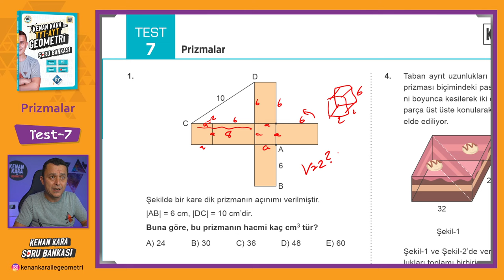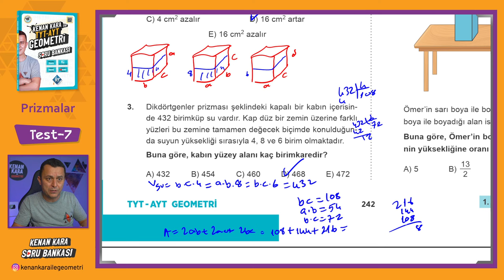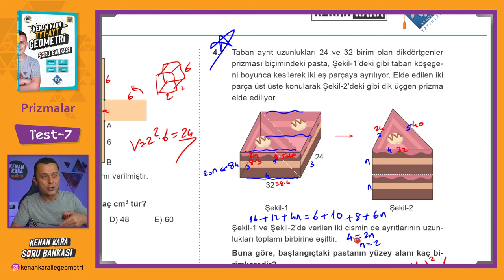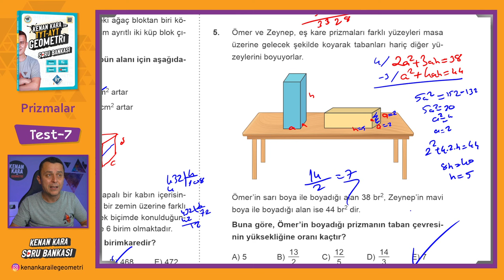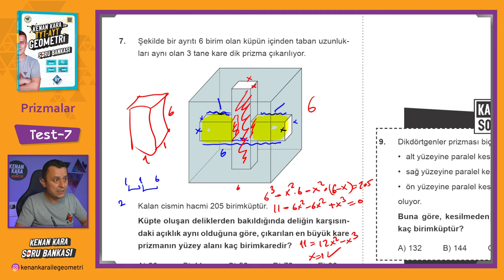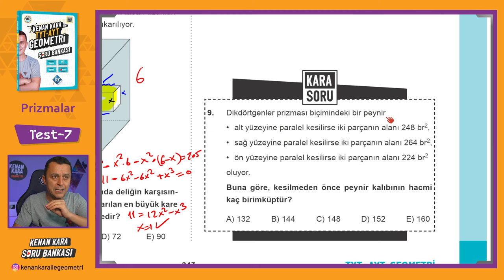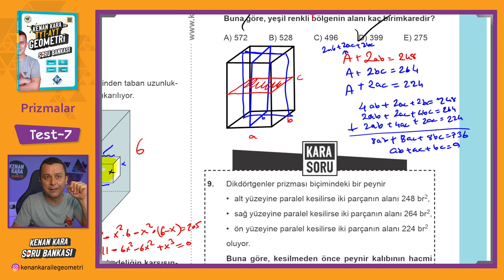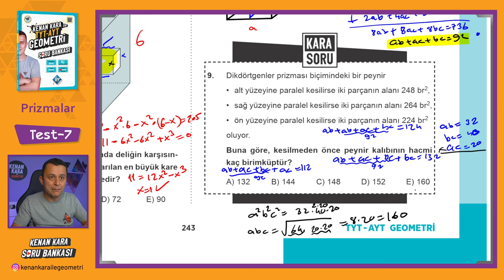Prizmalar | TEST-7 | SORU BANKASI | Kenan Kara ile TYT-AYT Geometri Soru Bankası